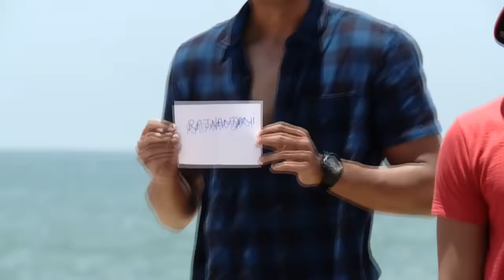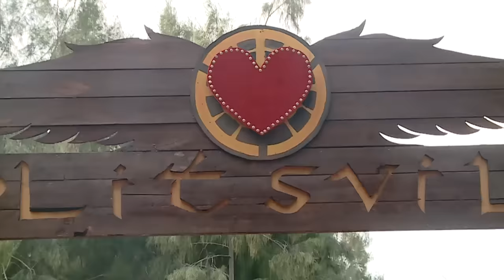Shreeradhe Stirs Things Up | MTV Splitsvilla 9 | Episode 6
A New Princess Is Here To Make Things More Interesting For Martina, The Queen, And Everyone Else. Sreeradhe Spends A Lot Of Time With Varun And Even Gets The Power To Bring A Dumped Contestant Back. Also, Find Out Who Leaves The Show This Week.

🔥 Brace yourselves for the hottest love showdown in town! MTV Splitsvilla Season 9 is back, and it's a wild ride you won't want to miss! 🌟 Hosted by the ever-charismatic Rannvijay Singh and the stunning Sunny Leone, this season is serving up love, drama, and a whole lot of spice! 💖

Meet the fabulous cast that's turning up the heat: Get ready for heartthrob Gurmeet Singh Rehal, the sassy Kavya Khurana, the dashing Karan Chhabra, and a bunch of other singles who are about to embark on a rollercoaster journey of love and strategy! 🚀

🌹 Love triangles? Check. Plot twists? Double check. Expect the unexpected as relationships are tested, alliances are formed, and hearts are on the line. It's a battlefield of love, and you're invited to witness all the action firsthand! 😍

🎉 Don't miss out on the drama – join the SplitsvillaSquad and let the hashtag mania begin! 🔑💑 MTVSplitsvilla9 LoveAndWar RealityTVRomance DramaUnleashed 🌈✨